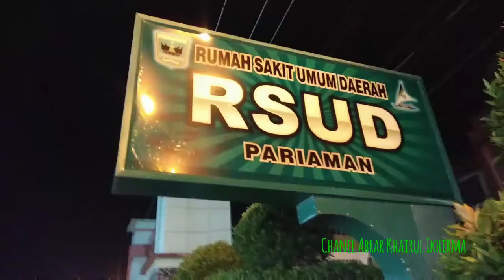INI TIGA TITIK KULINER MALAM DI KOTA PARIAMAN | Kehidupan Kota Pesisir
Tiga titik lokasi kuliner malam di kota Pariaman @abrarkhairulikhirma2150